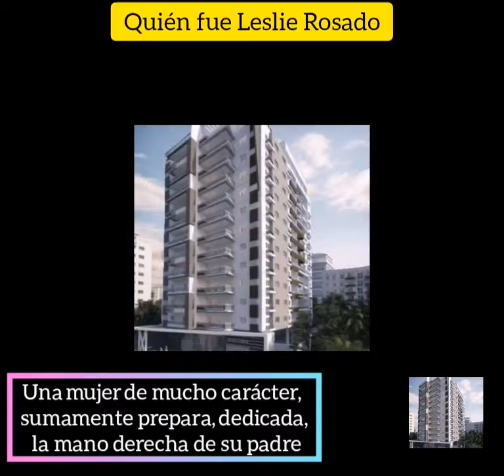Quién era Leslie Rosado, arquitecta, madre, esposa, empresaria, religiosa sorprende su muerte.